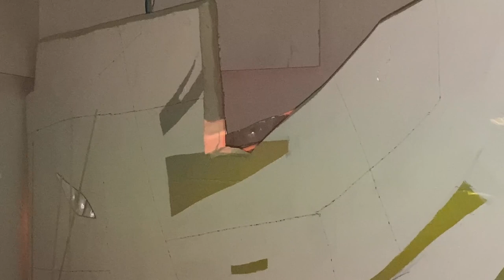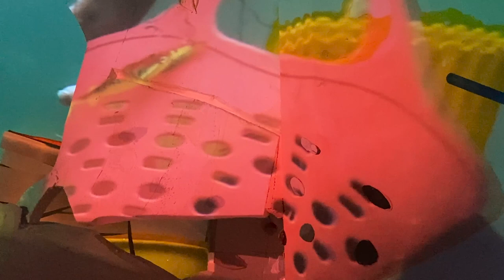Conversations: Dani and Sheilah ReStack with Daria Khan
On the occasion of the exhibition, Cuts in the Day at Camden Art Centre, Dani and Sheilah ReStack discuss a range of formal and tactile considerations embodied with the assemblages on display and interconnections with spiritual practices, parenting and queerness with Daria Khan (Founder and Curator of Mimosa House).

This conversation contains installation view images from 'Cuts in the Day', Dani and Sheilah ReStack, at Camden Art Centre, 30 September 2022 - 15 January 2023. This film also contains video stills from 'Strangely Ordinary This Devotion', 2017, 'Come Coyote', 2019 and 'Future From Inside', 2022.

This conversation contains explicit content.

Biographies:
Daria Khan is a founder and curator of Mimosa House, an independent non-profit project space in London. Khan is an independent curator who graduated with an MA in Curating Contemporary Art at the Royal College of Art in 2013. Her exhibitions and projects have appeared at MAST Foundation (Bologna), the Austrian Cultural Forum in London, Photographers Gallery (London), and the 5th Moscow Biennial, among others. Co-curated exhibitions and projects include The Royal College of Art and Bloomberg New Contemporaries Film Salons at the ICA (London). Khan was also a curator-in-residency at MuseumsQuartier (Vienna) and the Palais de Tokyo (Paris). She has been a visiting speaker at Centre Georges Pompidou (Paris), the School of the Art Institute of Chicago, and at Christ Church College, Oxford University.

Dani and Sheilah ReStack have embarked on an artistic relationship that is formally and emotionally adjacent to their domestic lives, a quotidian zone they share with their daughter Rose. Both artists have established careers on their own. Neither Dani’s video work or Sheilah’s multimedia performance and installation work could exactly prepare us for the force of the women’s collaborative efforts. – Michael Sicinski, Cinema Scope, 2017.

ReStack collaborations have shown at the 2017 Whitney Biennial, Iceberg Projects Chicago, Toronto International Film Festival, Images Film Festival, Toronto, Lyric Theater, Carrizozo, NM, The New York Film Festival CURRENTS, Leslie Lohman Project Space, Gaa Wellfleet and The Columbus Museum of Art, Ohio. They have received grants from the Canada Council for the Arts, and the Hanley Award. They have been residents at The Headlands and the MacDowell Colony.